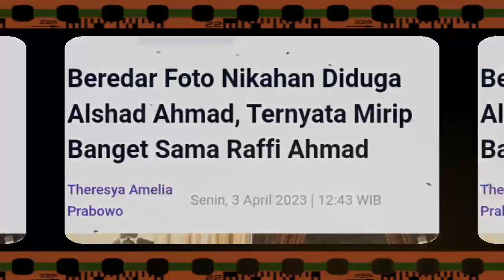Beredar Foto Pernikahan Diduga Alshad Ahmad, Ternyata Mirip Banget Sama Raffi Ahmad